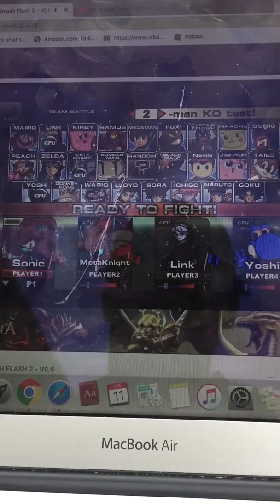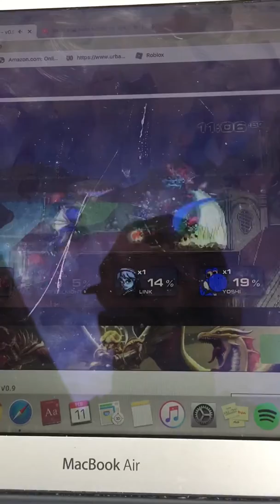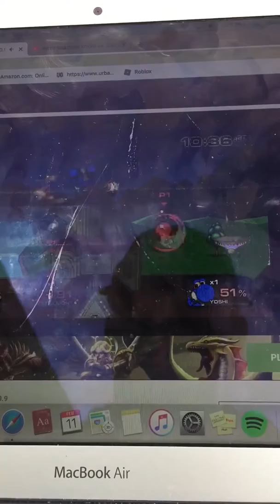Super Smash Flash 2 v0.9 Sonic and Meta Knight vs. Link and Yoshi